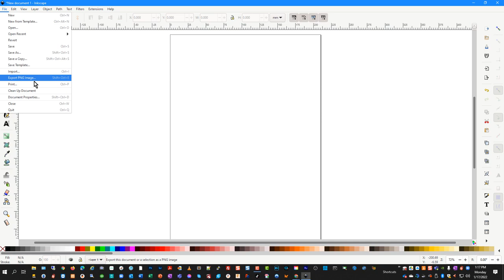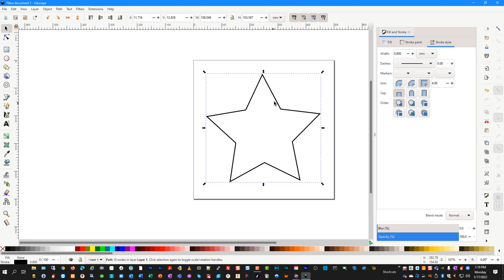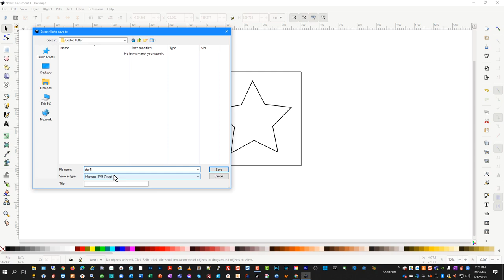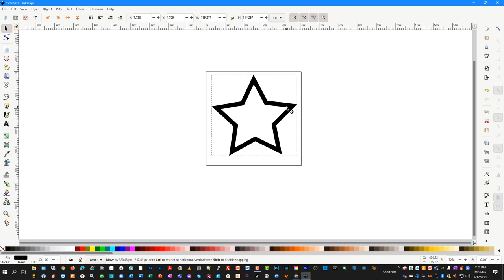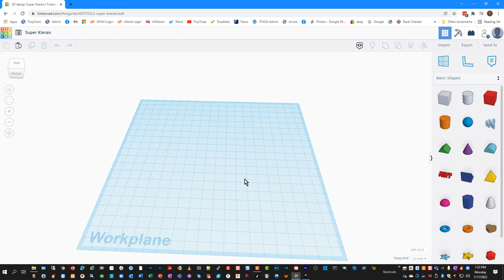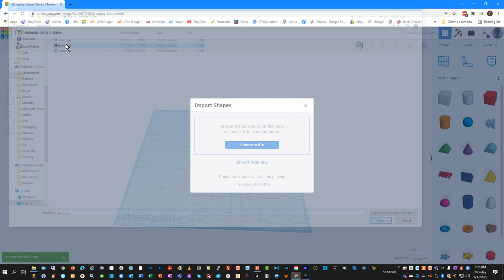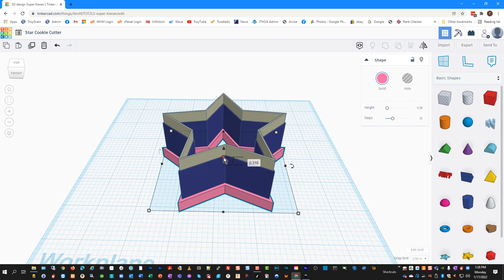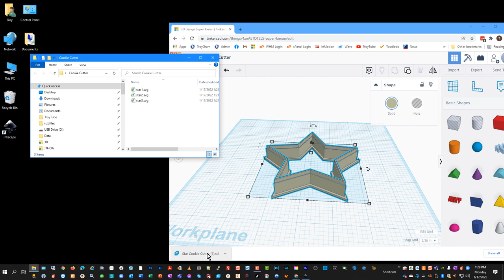How to design a cookie cutter in Inkscape and Tinkercad for 3D printing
***IMPORTANT LINKS***